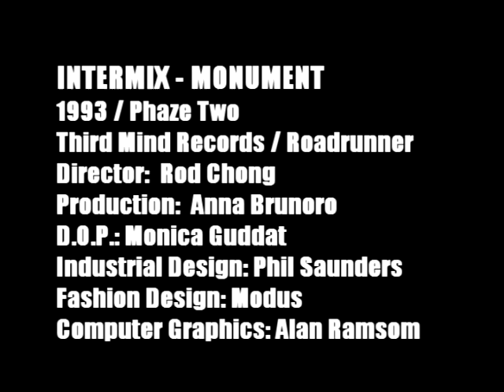Intermix - Monument (1993) Promo Video (HQ)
tape muchmusic betacam. remastering janhenrikbauer. audio bernd abromeit.